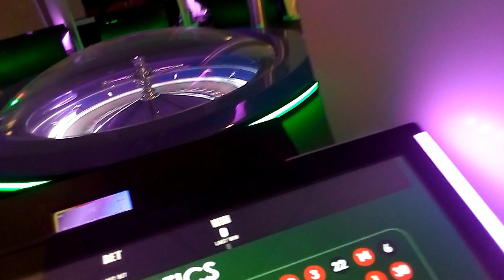Random Roulette game statistics by Educator Jessie Moses:May 30, 2022